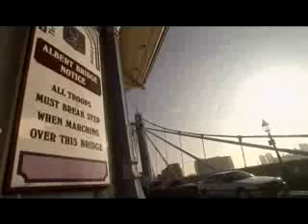Puente London Millenium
En 2000, el Millennium Bridge, un puente peatonal de Londres, tuvo que ser cerrado a los dos días de su inauguración. Esto debido a la excitación del puente que provenía de las propias personas al caminar que lo cruzaban. Por lo visto, la frecuencia de los pasos entraba en resonancia con el puente, la gente acompasaba el paso con el movimiento del puente y éste se movía todavía más.
Este video se exhibe con fines de enseñanza y aprendizaje, respetando la obra de los autores y reconociendo los créditos correspondientes.